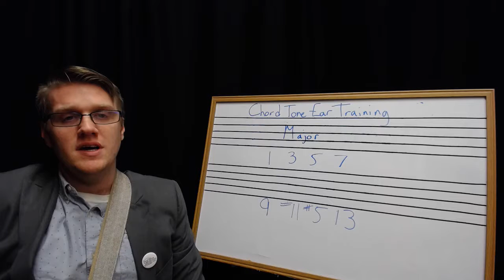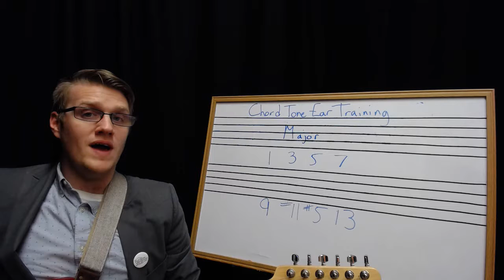Chord Tone Ear Training: Major Test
Test to see if you know what chord tones sound like in a major tonality.